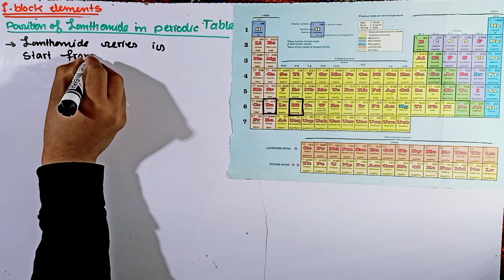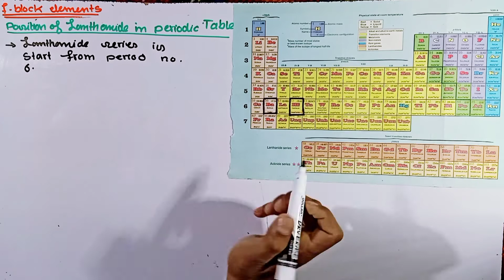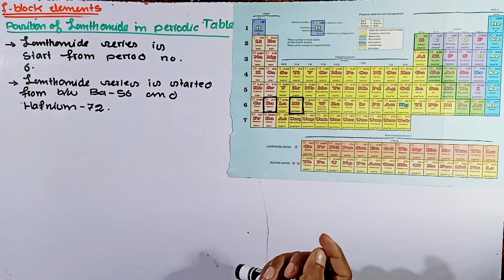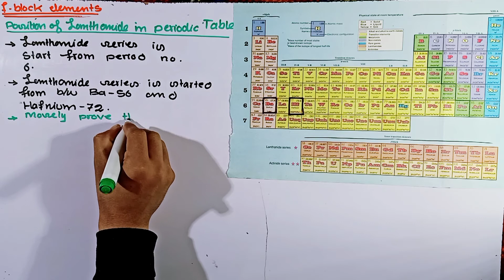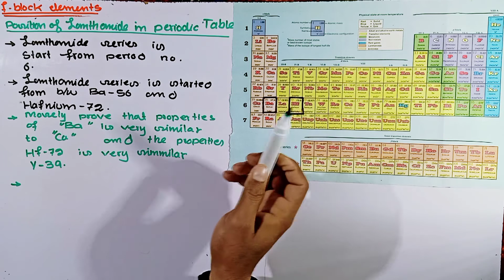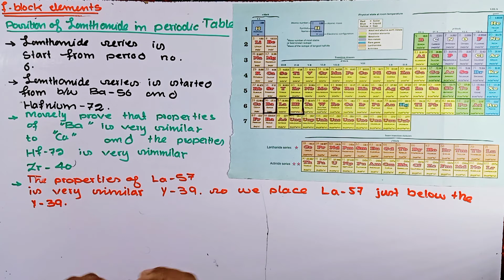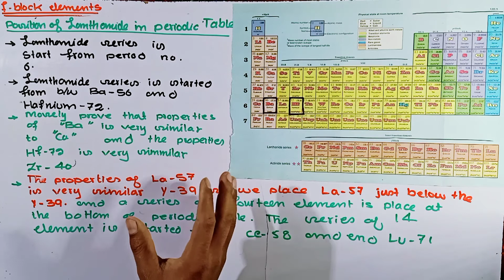Position of lanthanides in periodic table || f-block elements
I have discussed about the lanthanides specially position of lanthanides in periodic table. The lanthanides and actinides form a group that appears almost disconnected from the rest of the periodic table. This is the f block of elements, known as the inner transition series. This is due to the proper numerical position between Groups 2 and 3 of the transition metals.